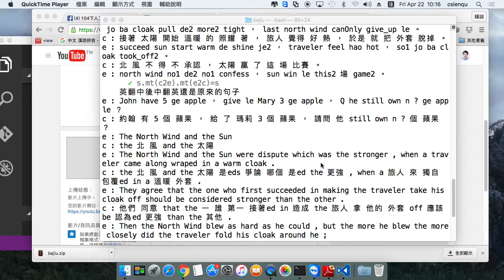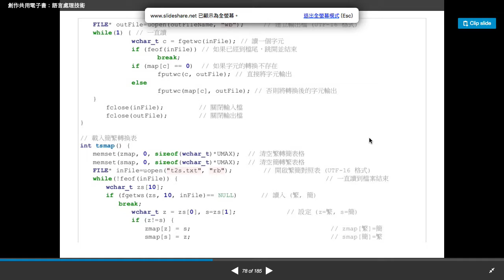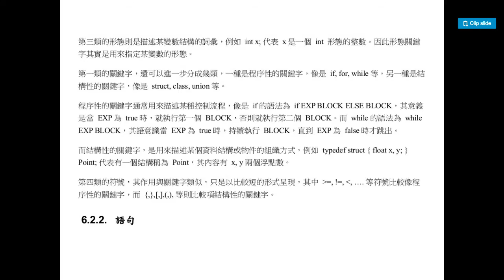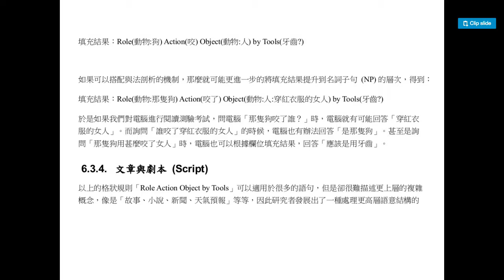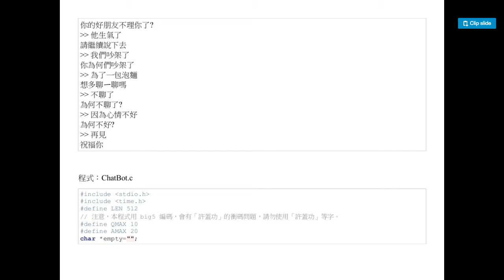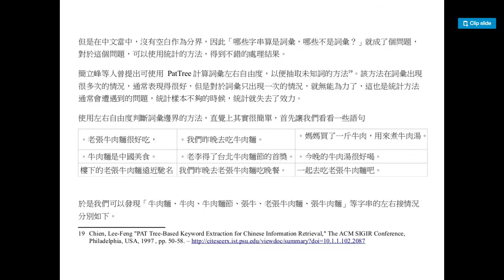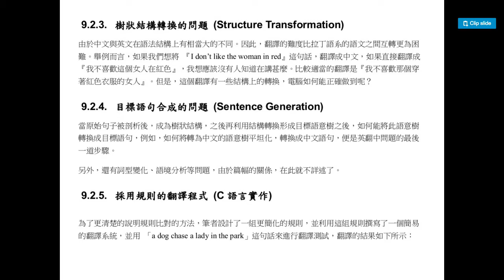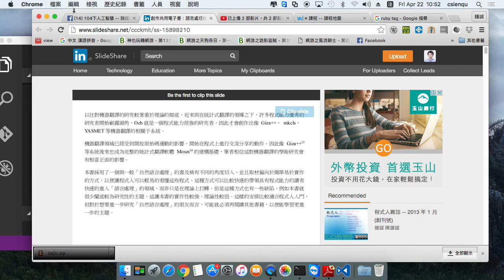語言處理技術 2-9 章